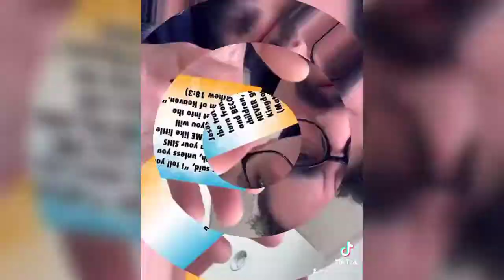Things Jesus Said (p2)